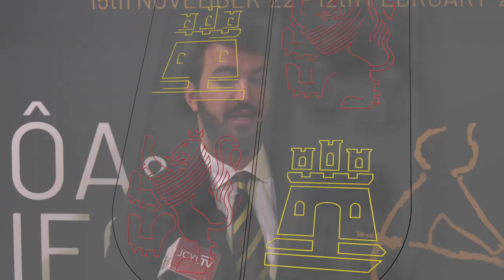14/11/22 García-Gallardo inaugura exposición Arte sin límites: Côa y Siega Verde en el MAN en Madrid